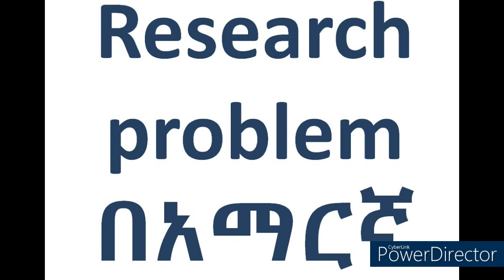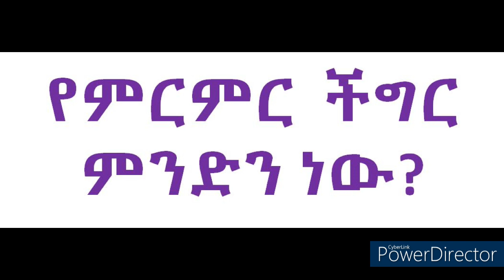Research problem 101 በአማርኛ (ክፍል 1)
እያንዳንዱ ምርምር መንስኤ ነገር አለው፡፡ መንስኤ ነገሩ በምርምር ቋንቋ የምርምር ችግር (research problem) ይባላል፡፡ የአንድ ተመራማሪ ተቀዳሚ ሥራም የሚጠናውን ችግር ወይም ክፍተት በአግባቡ መለየትና ጠንቅቆ መረዳት ነው፡፡

የሚጠናው ነገር ምን ነው? በምን ዙሪያ ነው መረጃ የሚሰበሰበው? ለምን ጥናቱን ማካሄድ አስፈለገ? የመሳሰሉት መሠረታዊ ጥያቄዎች መልስ ሲያገኙ የምርምር ችግ የሚባለው ነገር ግልጽ ይሆናል፡፡ የምርምር ዓላማም አንድ ተለይቶ የታወቀን ችግር ወይም ተለይቶ የታወቀን የእውቀት ክፍተትን መሙላት ነው፡፡